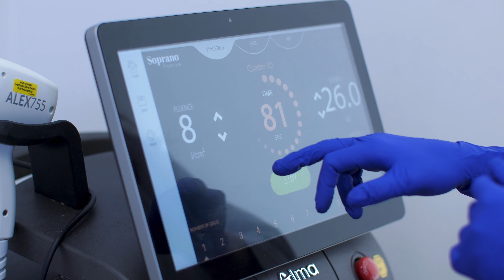Epilarea definitivă cu laser: Soprano Ice Titanium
Dr. Anamaria Leașu-Brăneț explică totul despre epilarea definitivă cu cel mai performant laser al momentului: Soprano Ice Titanium.

Printre numeroasele avantaje oferite de acest device se numără epilarea rapidă, fără durere, eliminarea a peste 95% dintre firele de păr nedorite și faptul că el poate fi folosit în orice sezon, pe orice tip de piele.

Și descoperă ofertele noastre speciale pentru EpilareDefinitiva (3 ședințe efectuate + 3 ședințe GRATUITE)

📍 Piata Alba Iulia nr. 2, Bucuresti